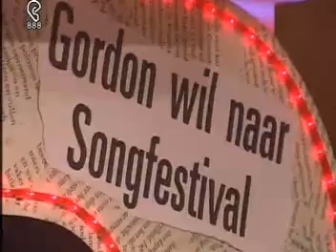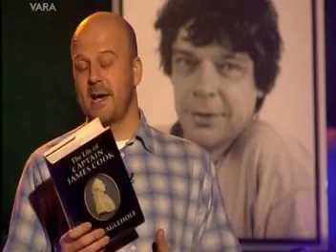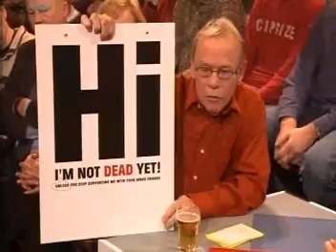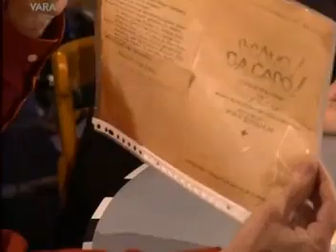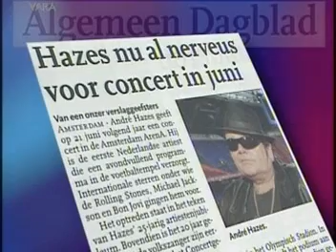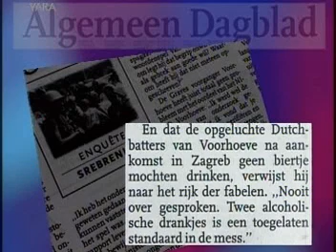Kopspijkers aflevering 30/11/2002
Oude afleveringen van Kopspijkers met presentator Jack Spijkerman.
De onderdelen in het programma: Wat u en ons opviel in de media, het kopspijkerspel, muziek, cabaret etc.